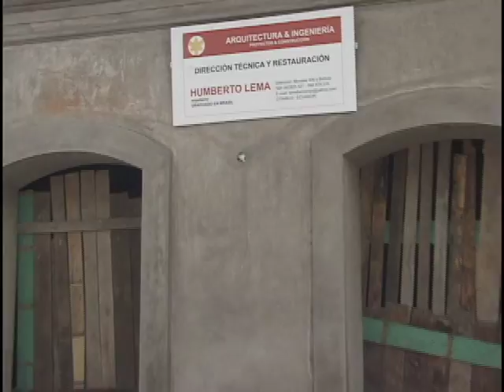Restoring an old Home in Otavalo part 2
So many beautiful homes in Otavalo have been razed rather than restored. This colonial gem will be saved.  Humberto Lema is the Otavalo architect in charge of the restoration. He explains the need to restore and preserve this 100 year old building.